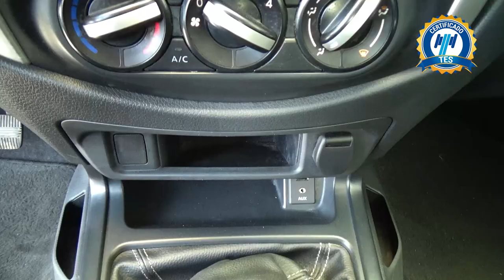Nissan / NP300 Doble Cabina / 2020 - 27133